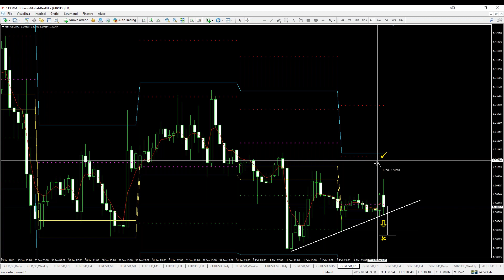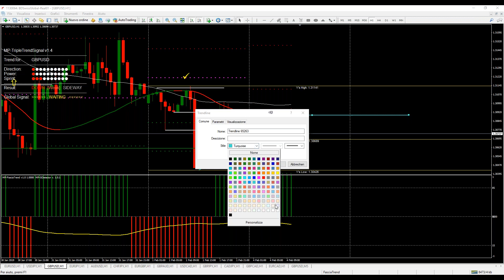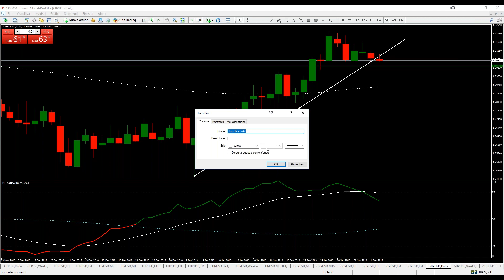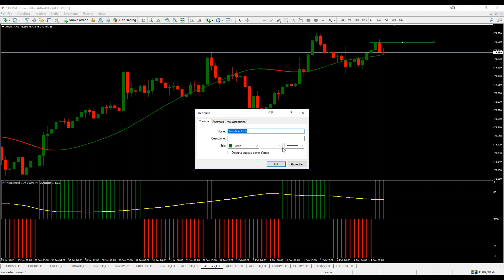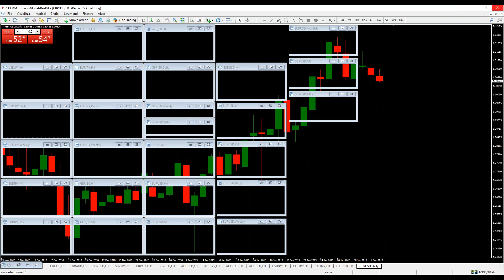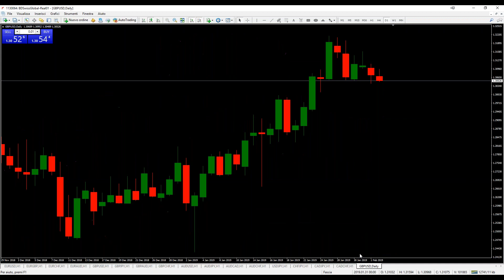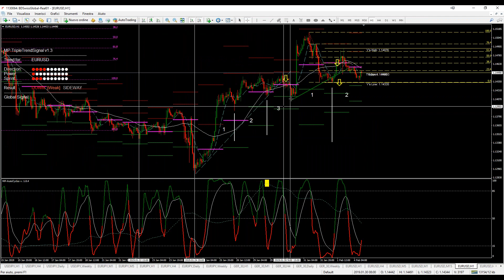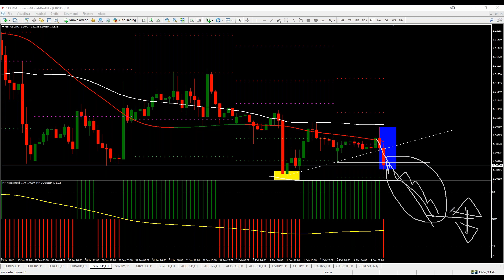ecco perchè conviene prendere posizione contraria al trend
come sempre la difficoltà che si incontra il lunedì mattina può portare a fare scelte sbagliate e quasi sempre è meglio aspettare che il mercato prenda una direzione contraria dalle prime ore di contrattazione